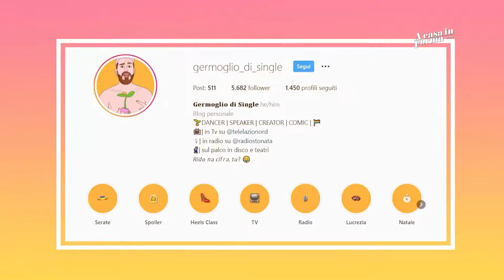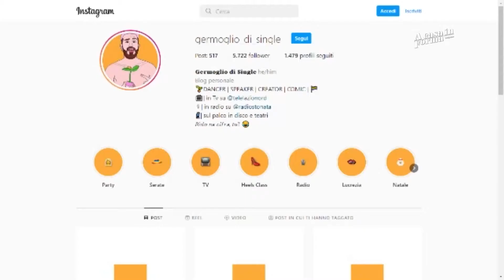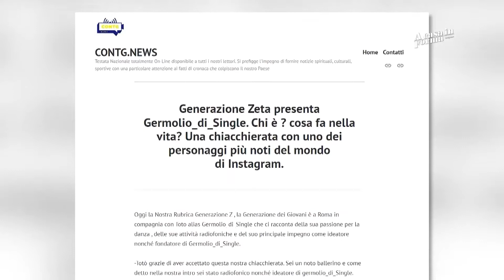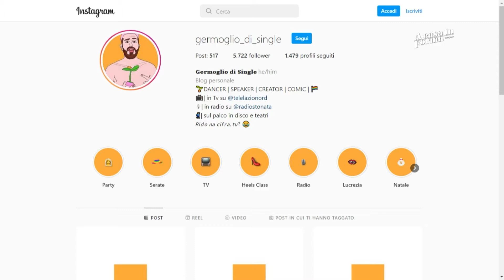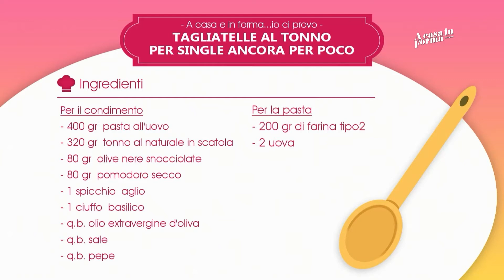A CASA E IN FORMA...IO CI PROVO - Tagliatelle al tonno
In questa puntata condotta da Manuel Bartolini, l’artista Germoglio di Single, si racconta e prepara delle tagliatelle al tonno